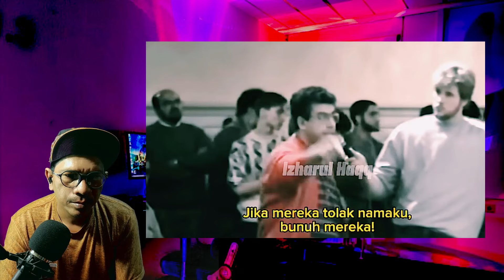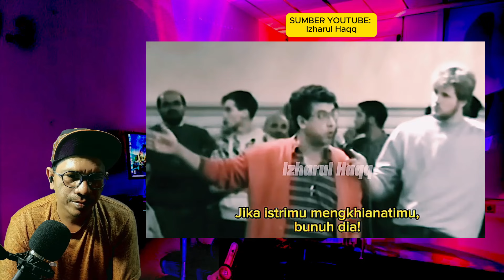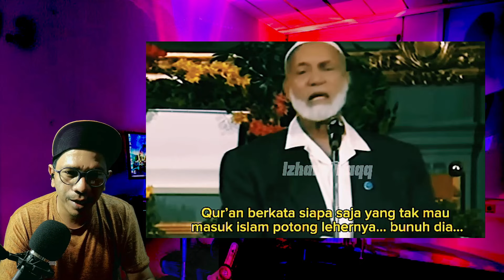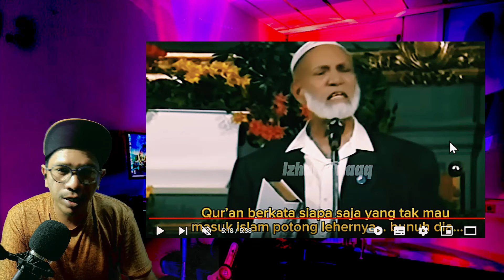SEBUT AL-QUR’AN MENGAJARKAN KEBENCIAN! "AHMED DEEDAT MENANTANG PRIA INI!!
AHMED DEEDAT Permalukan Pria ini dan menantang untuk membuktikan pernyatannya jika dia memang benar!!